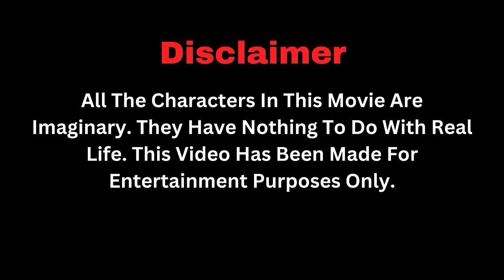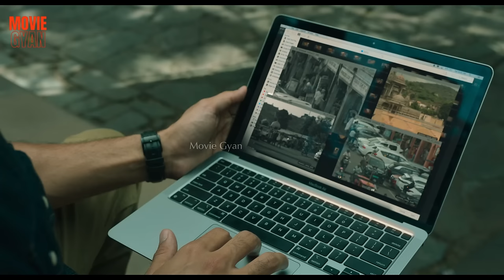This Terrorist Has Troubled The Entire Indian Force | Movie Explained In Hindi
Movie Name :- Indian Police Force 2024 Episode 4 to 7

movie explanation in hindi, Indian Police Force 2024,
Indian Police Force Explained In hindi, Indian Police Force Explanation In hindi, Indian Police Force Trailer In Hindi,

Credit(s)

Created by Rohit Shetty
Written by Story and Screenplay:
Sandeep Saket
Anusha Nandakumar
Research: - S. Hussain Zaidi
Dialogues by Sandeep Saket
Anusha Nandakumar
Ayush Trivedi
Vidhi Ghodgaonkar
Sanchit Bedre
Directed by Rohit Shetty
Sushwanth Prakash
Sneha Shetty Kohli
Starring - Sidharth Malhotra
Shilpa Shetty Kundra
Vivek Oberoi